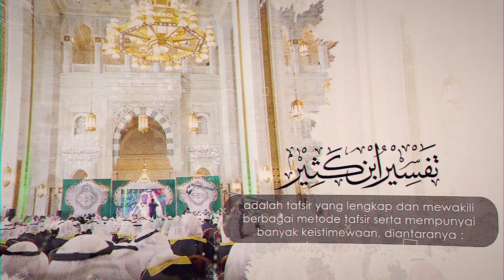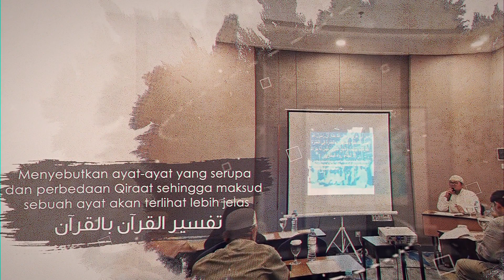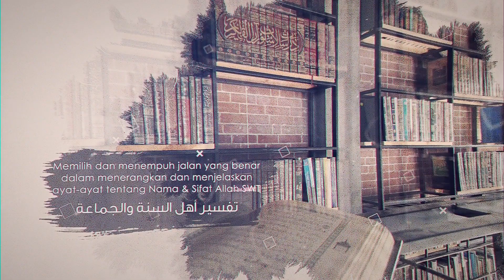Durus Tafsir Ibnu Katsir | Ust. Abdul Aziz Ridwan, LC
Profil Ustadz Abdul Aziz Ridwan, LC :
- Alumni Ma'had Al-haram Al-Makkiy - Makkah al-Mukarramah, Saudi Arabia.

- Mengikuti program Diploma Syari'ah universitas Umm al-Qura Makkah al-Mukarramah yang di selenggarakan di Mujamma' Imam ad-Da'wah Makkah al-Mukarramah.

- Mendapat gelar S1 syari'ah (Intishab) di Universitas al-Imam Muhammad bin Saud, Riyadh - Saudi Arabia.

- Mulazamah dengan Masyayikh di Makkah al-Mukarramah, diantaranya :
  • Syaikh Yahya bin Ustman al-Mudarris (guru ma'had al-haram dan majlis ilmu di masjid al-haram).
  • Syaikh Muhammad bin Ali bin Adam al-Astyuby (mudarris di darul hadist khaoriyyah Makkah al Mukarromah dan di majlis ilmu di Masjidil Haram).

- Dalam bidang tafsir al-Qur'an telah Talaqqy (berguru langsung) dengan para Masyayikh Makkah ,di antaranya :
  • TAFSIR IBNU KATSIR dengan Syaikh Yahya bin Ustman al-Mudarris (selama tujuh tahun).
  • TAFSIR AL-JALALAIN dengan Masyayikh Ma'had al-Haram  al-Makkiy (selama tiga tahun).
  • TAFSIR AN-NASAFI dengan Masyayikh Ma'had al-Haram  al-Makkiy (selama tiga tahun).

- Mendapat ijazah Riwayah Khosshoh (izin secara khusus untuk  membaca, mempelajari, menelaah dan mengajarkan) TAFSIR  HADA'IQ AR-RUH WA AR- RAIHAN dari penulisnya, yaitu Syaikh  Muhammad Amin al-Harary, Makkah al-Mukarramah.

- Mendapat ijazah Riwayah 'Ammah (izin secara umum untuk  membaca, mempelajari, menelaah dan mengajarkan) SEMUA  KITAB-KITAB TAFSIR dari para masyayikh makkah ,di antaranya:
  • Syaikh Yahya bin ustman al-Mudarris.
  • Syaikh Muhammad Amin al-Harary.
  • Syaikh Khalid Turkistany.
  • Syaikh Abdul Aziz bin al-Hajj al-Hasyimy

Syukron,
Jazakummullohu Khoir